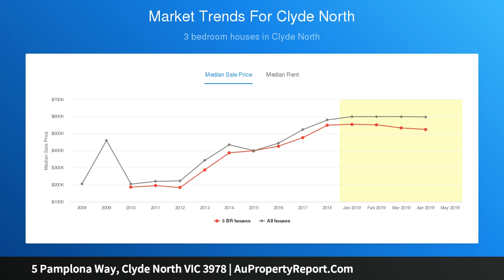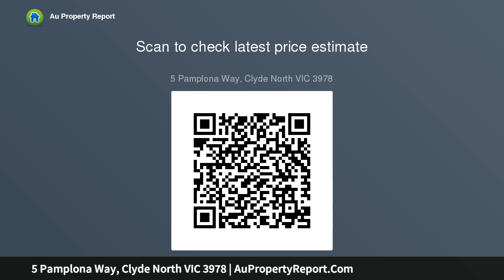5 Pamplona Way, Clyde North VIC 3978 | AuPropertyReport.Com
5 Pamplona Way, Clyde North VIC 3978
Property Type: residential land
Generous titled block in Delaray